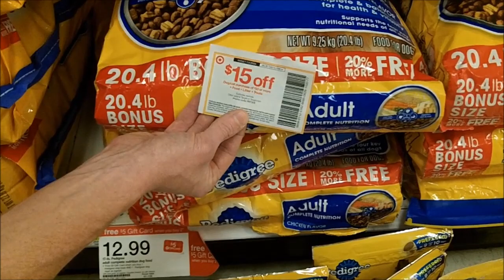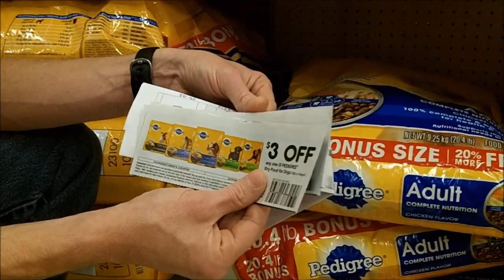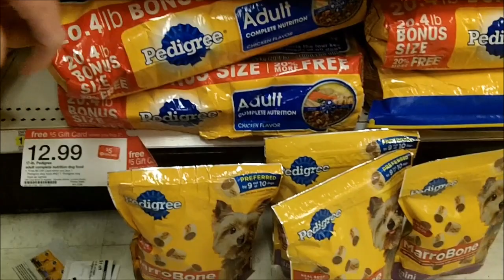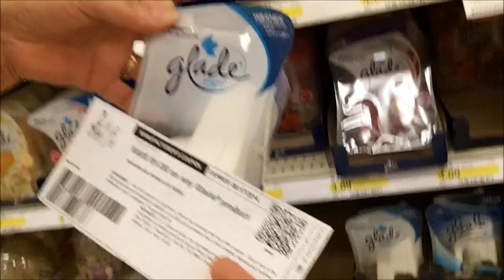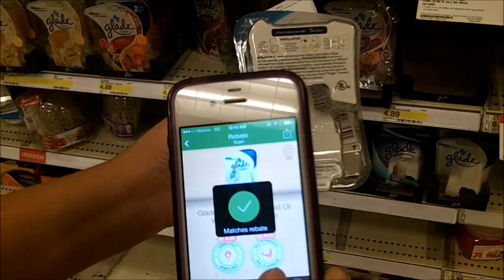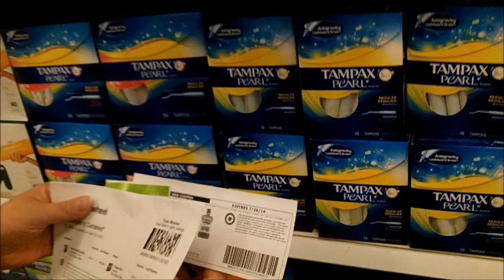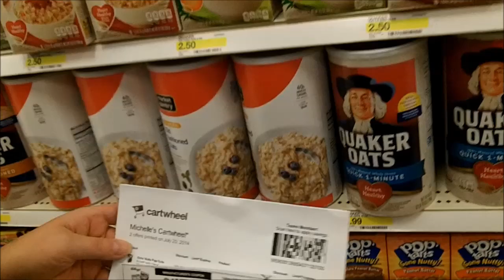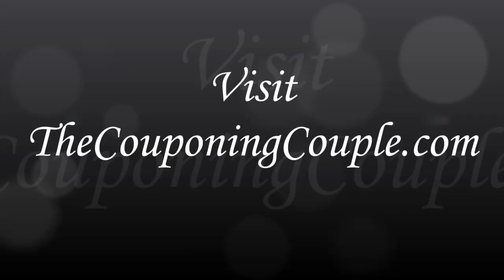Target Couponing Trip on 7/20/2014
You can get all of the details including the FULL WRITTEN BREAKDOWN

We had a great Target shopping trip on 7-20! We tried to get to Target early so that we could take advantage of the great Pedigree Dog Food/Treat deal! Luckily we got there in plenty of time and were able to pick up over 120 POUNDS of Pedigree Dog Food and 8 Bags of Treats for only $14.46 TOTAL! We did pick up a few other great deals and ended up getting $127.15 worth of items for only $14.49! We saved 89% at Target today. We also carried along the video camera so that you can shop along with us via video!

Also if you have any questions or suggestions (or just want to say Hi) leave us comment here or on our blog. Be sure and stop by our site and check us out